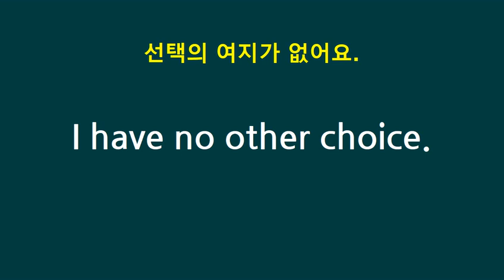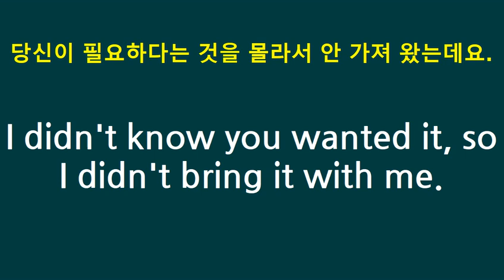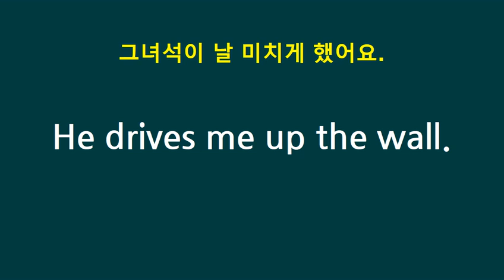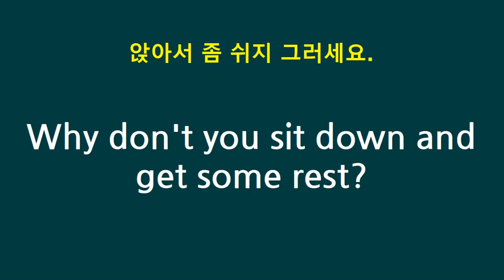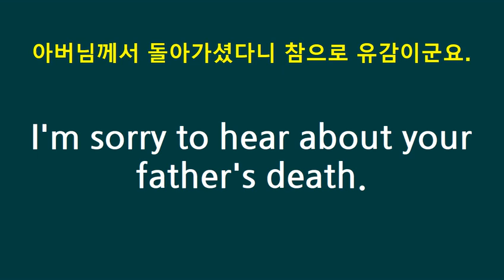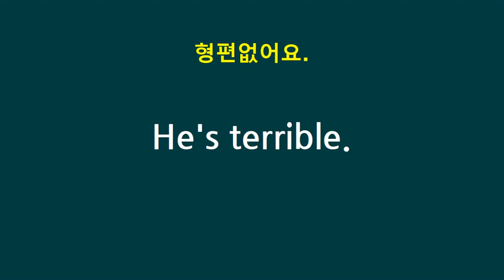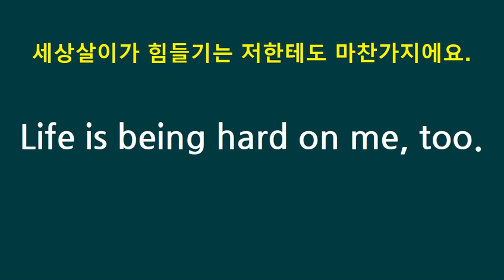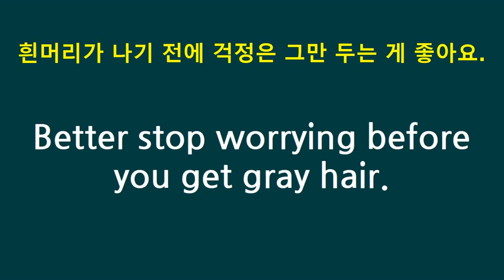쉬운영어회화 대화식134문장 6 한국어 듣고 영어2회 따라하기 다양한 상황 표현 영어공부 혼자하기 생활영어